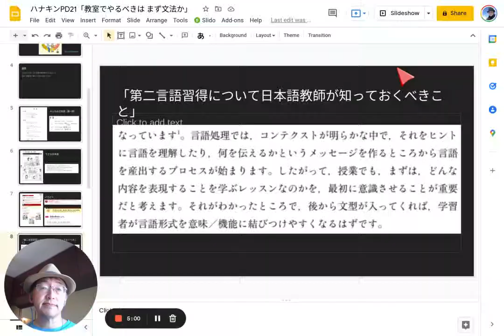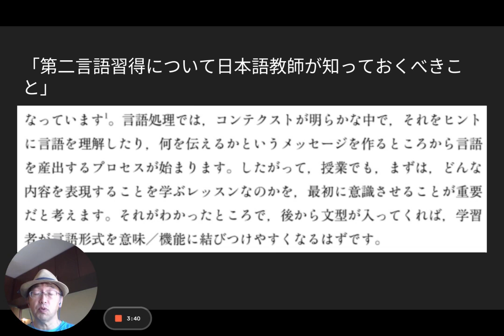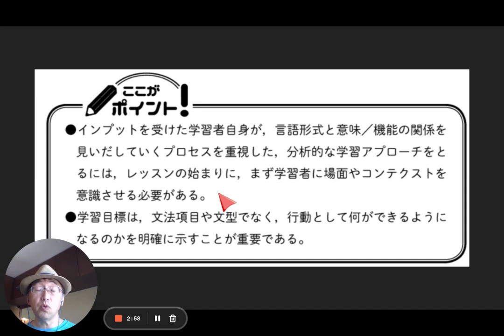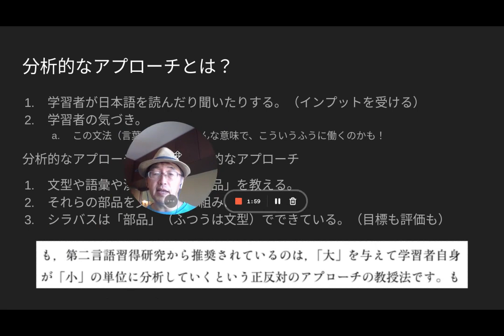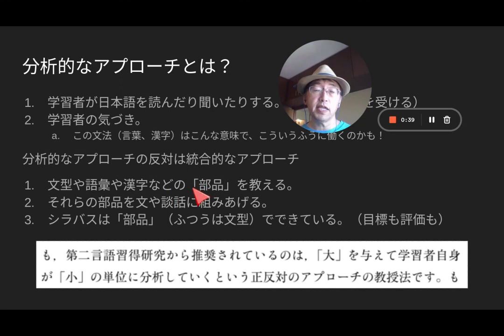ハナキンPD21「教室でやるべきは まず文法か」02